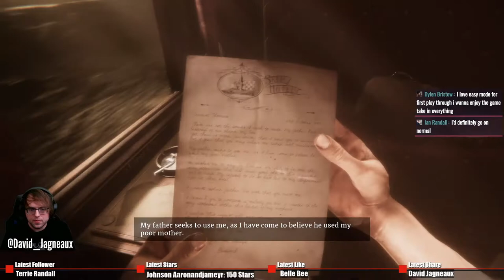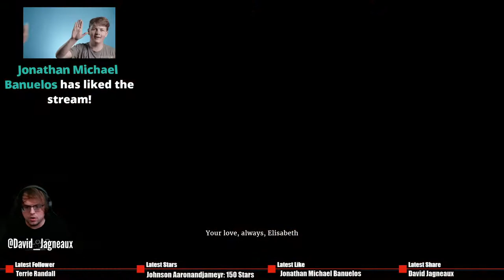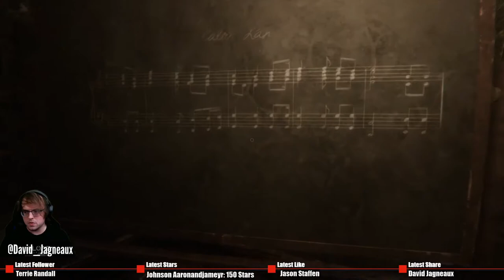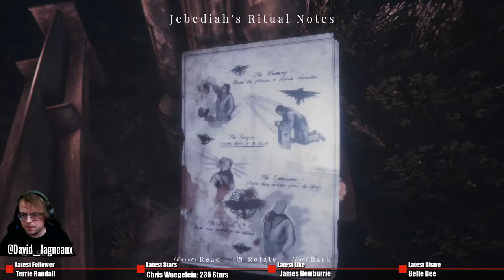Let's Play Maid of Sker | New Survival Horror Game (PC, PS4, XB1)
Maid of Sker is a first-person survival horror, set in a remote hotel with a gory and macabre history from British folklore. Brave the nightmares of the Quiet Ones. Do not panic…don’t even breathe!

This was captured during a livestream on my FB Gaming